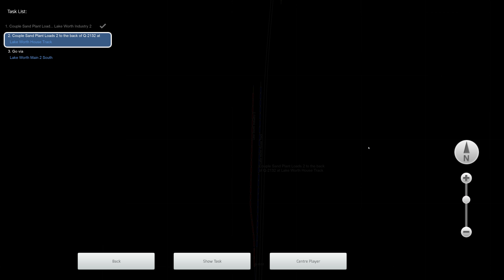Train Simulator 2017 - [CSX C30-7] Sandbaggin' - 4K UHD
Route: Miami - West Palm Beach
Loco: CSX C30-7
Scenario: Sandbaggin' (Career)

Train controlled with Thrustmaster HOTAS Warthog throttle and Saitek throttle quadrants.
3840x2160 4K UHD native gameplay.